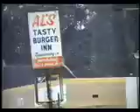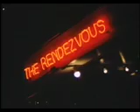Peter Gallagher - Still I Long for Your Kiss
The music video of Peter Gallagher singing Still I Long for Your Kiss
with Kelly Rowan